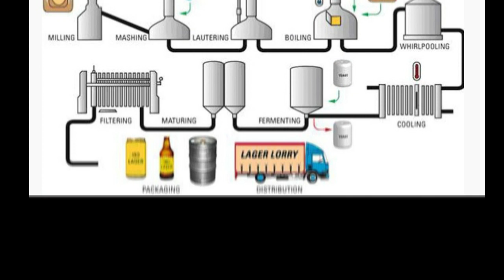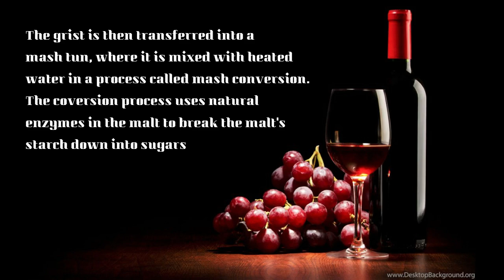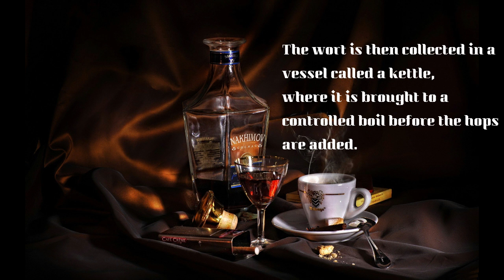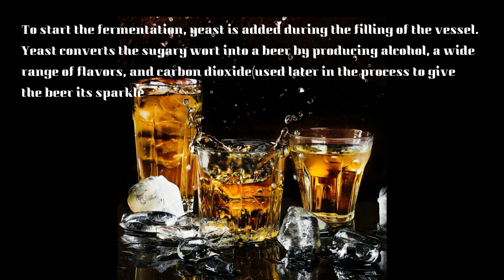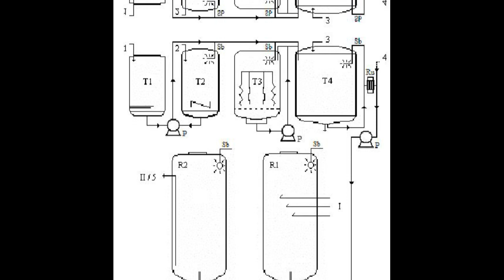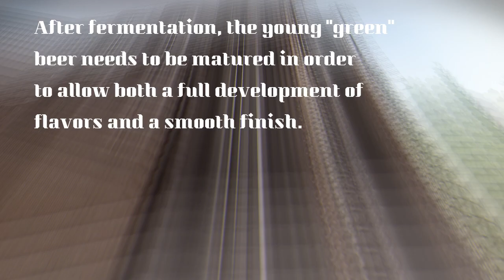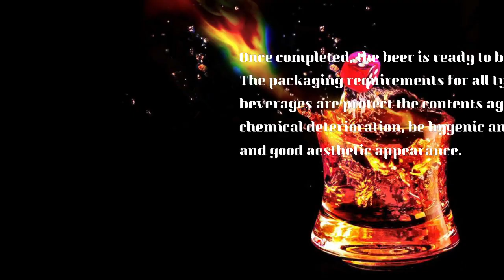PRODUCTION OF ALCOHOL.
We are from Bachelor of Chemical Engineering UiTM currently doing an assignment for INTRODUCTION TO CHEMICAL ENGINEERING (CPE420) about Production Of Alcohol. Hope you will enjoy and learn something from watching our video.